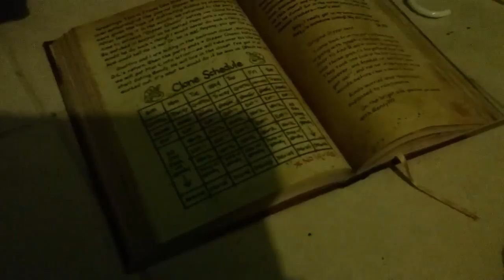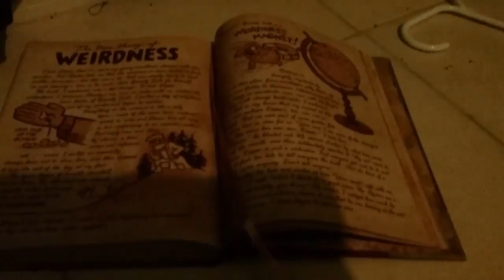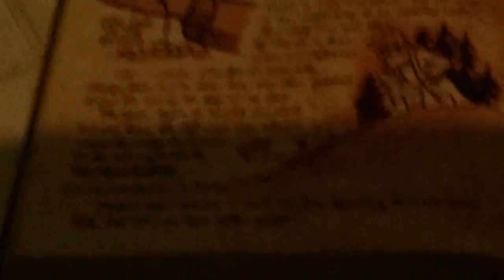DIPPER'S TRUE NAME REVEALED?!?!?!?!?!?!?!?!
THIS IS NOT JUST A THEORY I ACTULLY FOUND DIPPER'S REAL NAME AND IT'S !